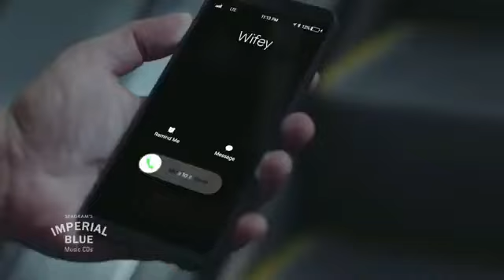Men Will Be Men Ads Collection | Imperial Blue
"Men Will Be Men" ad collection by Imperial Blue,

Relatable Humor

Everyday Situations

Real Men Moments

Subtle Flirting

Awkward Situations

Friends and Banter

Men's Humor

Unspoken Rules

Bro Code

Tips for Viral Potential:

1. Keep it Short and Relatable: Use real-life, everyday scenarios that audiences find humorous and engaging.

2. Subtle Humor: Play with the "men will be men" theme in a light, funny way without making it too on-the-nose.

3. Use Trending Audio: Pair the video with popular audio that matches the vibe to get a boost from the algorithm.

4. Focus on Expressions: Capture relatable facial expressions and body language that depict the unspoken rules.

5. Call to Action: End with something like "Tag that one friend who does this!" to encourage shares and comments.

Would you like a storyboard or some creative script ideas based on this theme?